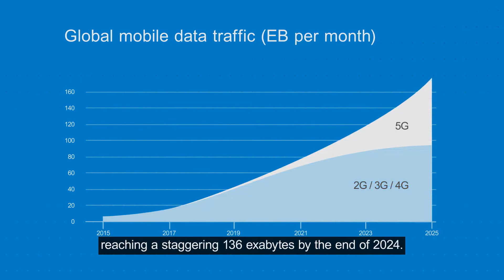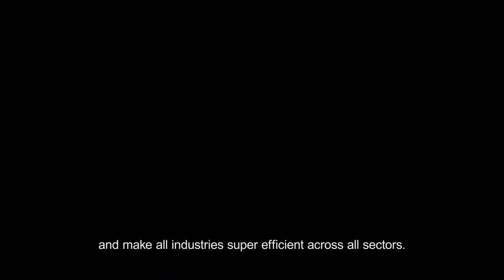5G Network Time is Now : Delta Electronics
5G Network Time is Now

Delta, a global leader in power and thermal solutions, as well as a provider of open networking equipment. Delta is a major provider the solutions for edge computing and 5G network expansion.

A 5G network, delivering more data traffic at higher speeds, with super low latency, demands three times the hardware and more than three times the power, compared to your regular 4G LTE network. And on top of that you will have to deal with accelerated growth. Mobile data traffic is expected to triple over the next five years, reaching a staggering 136 exabyte of data per month, by the end of 2024. That's 136 million hard drives filling up with data every month.

If there ever was a right time to start thinking about the increase in operational cost, power efficiency and your carbon footprint, it is now.

SOURCE: Delta Electronics (Netherlands) BV